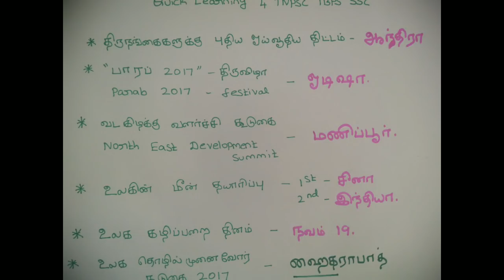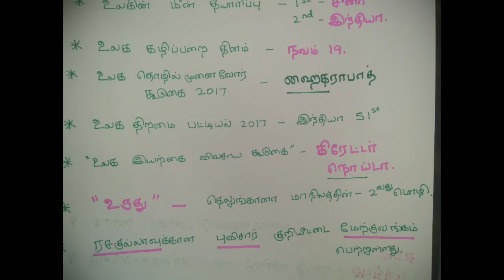TNPSC 2018 - Day 7- Current Affairs - Shortcut Tricks